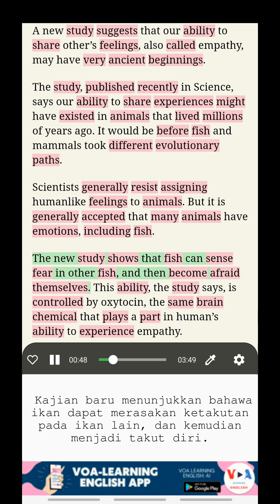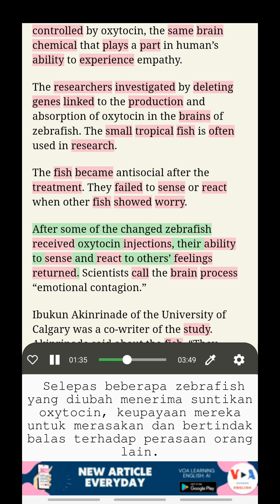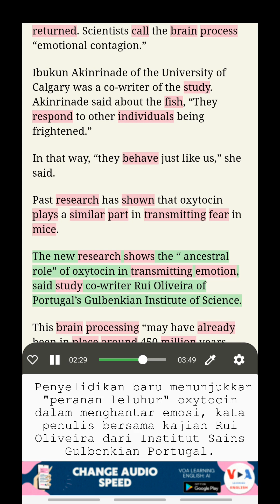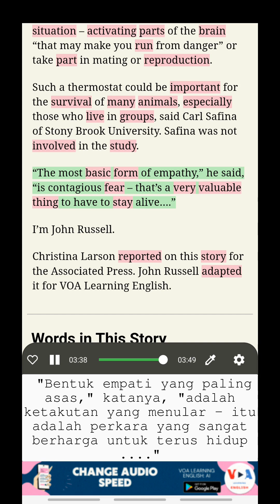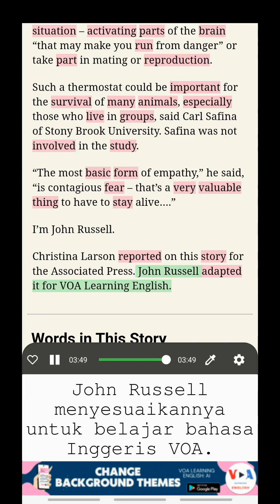Belajar Bahasa Inggeris dengan VOA: Kajian: Empati Mungkin Mempunyai Akar Purba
Belajar Bahasa Inggeris dengan teks berganda
Tajuk: Kajian: Empati Mungkin Mempunyai Akar Purba (Study: Empathy May Have Ancient Roots)
Satu kajian baru menunjukkan bahawa keupayaan kita untuk berkongsi perasaan orang lain, juga dipanggil empati, mungkin mempunyai permulaan yang sangat kuno. Kajian yang diterbitkan baru-baru ini dalam Sains, mengatakan keupayaan kita untuk berkongsi pengalaman mungkin wujud dalam haiwan yang hidup berjuta-juta tahun dahulu.

Mendengar BERITA VOA, Belajar Bahasa Inggeris dengan terjemahan, Kajian Kosakata dalam konteks, Belajar Bahasa Inggeris dengan tajuk berganda

Buka ciri-ciri menarik ini dengan memuat turun aplikasi kami melalui pautan berikut